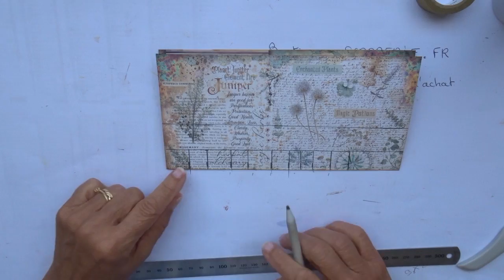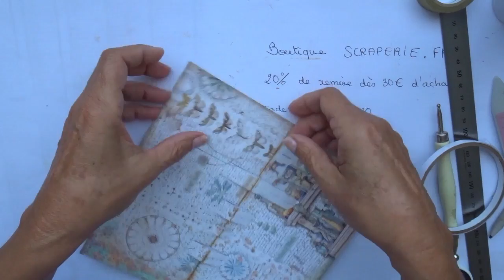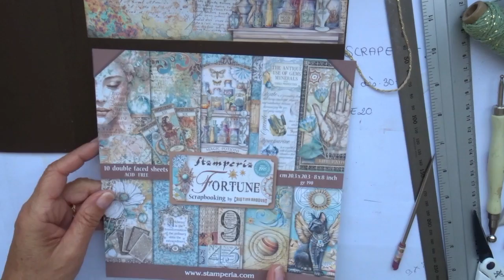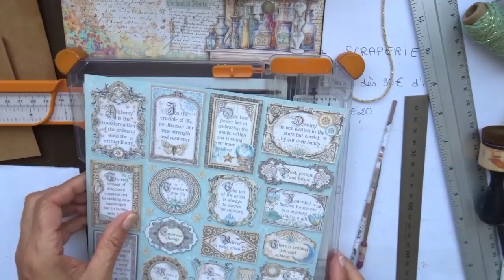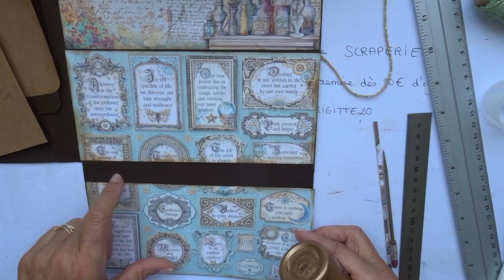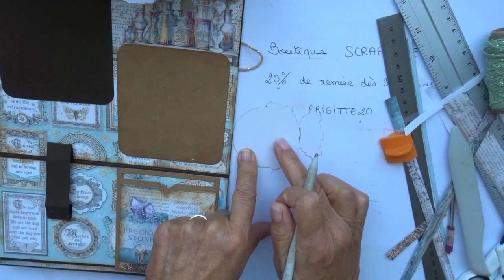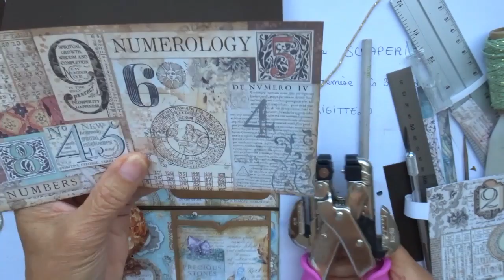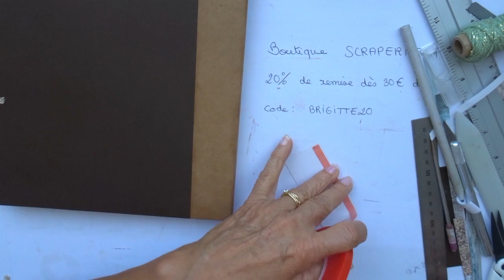Tuto Album photos FORTUNE - part 9 - POP-UP